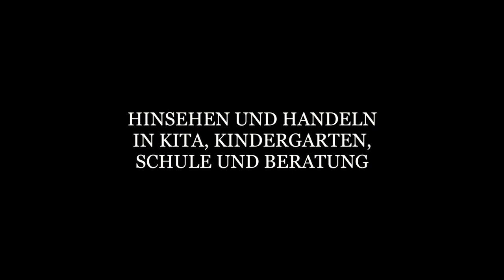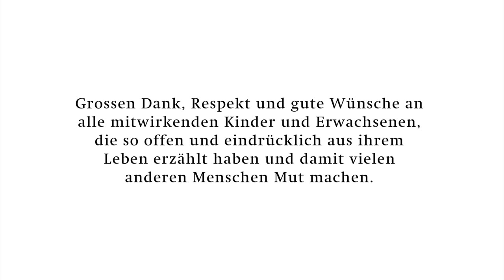«Hinsehen und Handeln – in Kita, Kindergarten, Schule und Beratung»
Erkennen – Kinder senden Signale
Reden – Vertrauen aufbauen
Handeln – Was wir tun können
Grenzen – Wer macht den nächsten Schritt?
Vernetzen – Gleichgesinnte und Fachstellen

Dieser Film ist Bestandteil der audiovisuellen Themenmappe «Es soll aufhören!»